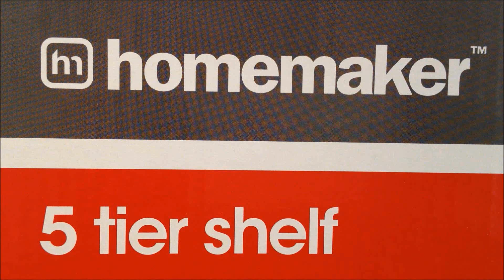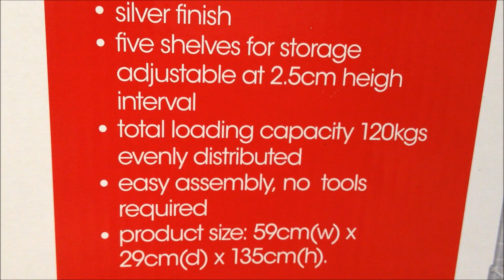Homemaker 5 Tier Shelf